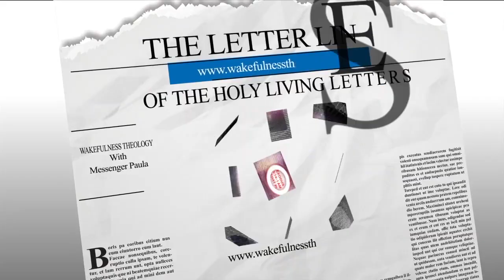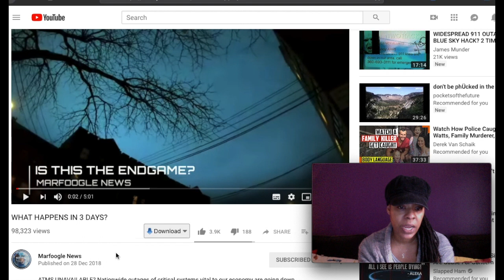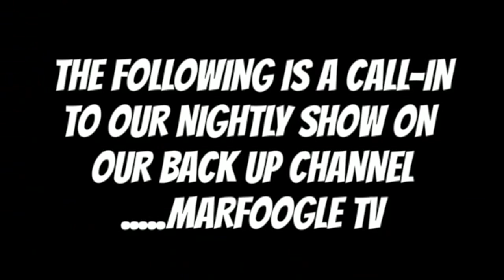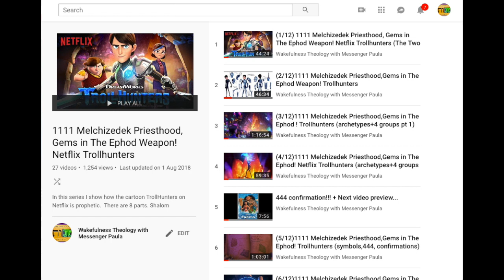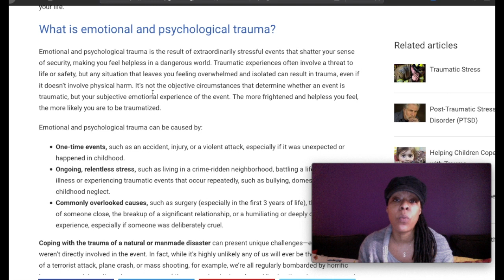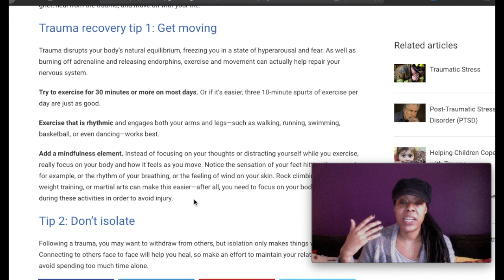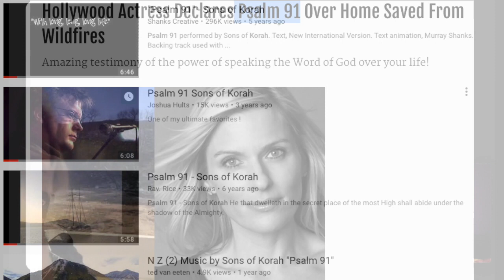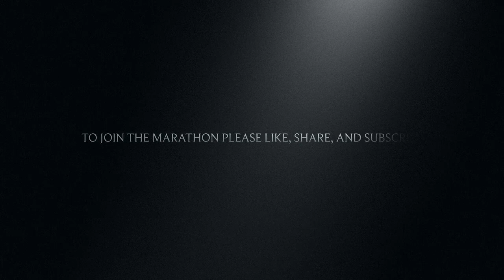WARNING MESSAGE !!! "This week it begins"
The Harvest has started (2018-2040).  Are you in the ARK?  Will you escape the coming judgement and The Time of Testing?

Our covenant is to fulfill the work that He has given us to do here on earth. Our covenant is TO KNOW HIM ! If we don't do what He has given us to do, we are covenant breakers and will NOT escape judgement or The Time of Testing.

The harvest is from 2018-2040. The second wave, called the leaders/bridal army will work 11 years (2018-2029). The third wave, called the posterity/bridal army, work 11 years (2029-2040). We join and become the 1111s = 153 Fully mature sons of Yahushua in 2025. That is when the body of Christ will manifest on earth. This must happen. This is what Yahushua has shown me. Before we can escape, we must fulfill the covenant !!! Let's pray that we may all be accounted worthy to escape. All praise, glory, and Honor to the Most High Father. Holy is Yahushua . Peace and blessings loved ones

If you are new to my channel please go to my If you scroll down the video page, I've written the order of my video playlists, and what each playlist is about.  You have a lot of catching up to do.  To really understand, It's best to start at the beginning.

The Holy Rabbi Yahushua is The Word. Words are the different configurations found in Pi. I Put the digits or words together for sentences. These sentences are called The Living Letter Lines. These Living Letter Lines are like the computer code of creation. It is the communication between the source and the users, or in other words, the communication between heaven and earth. The Father has given me the ability and the duty to translate this spiritual language for His Children in the last days. Because everything is made up of Pi, God is all things.

Because He is the Word, The Spiritual digitization of existence, everything, everything, everything in the world can be read like a book, A Living Book!!! The Words are alive and The Letter Lines are alive! That is how we are alive, and why our names are written in The Living Book. Wakefulness Theology is the ability to read ourselves, and cumulatively, know how to avoid error and return to the Father! We are the living book that Yeshua took upon Himself and published when he died on Calvary.